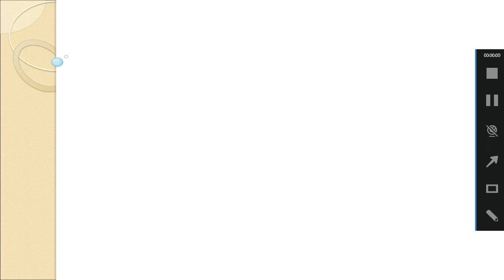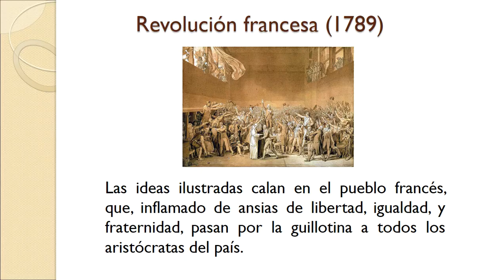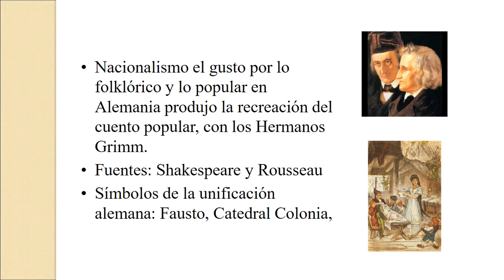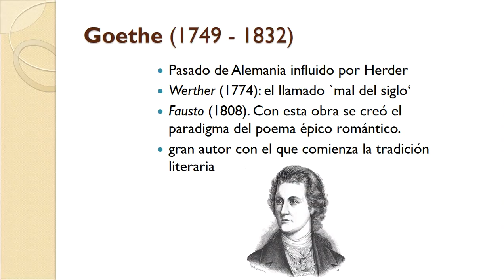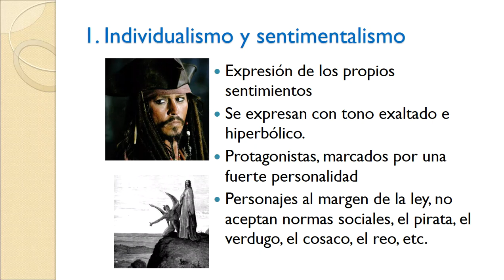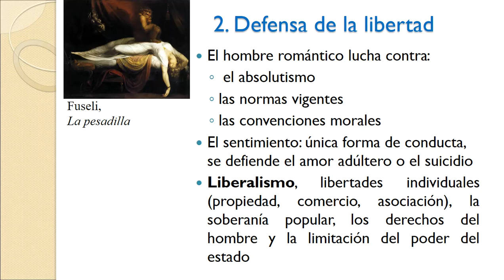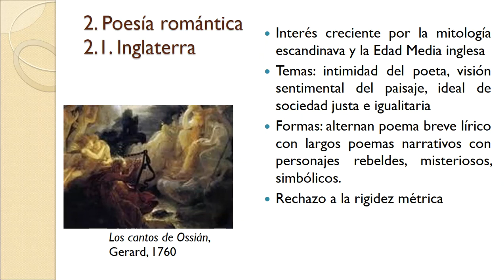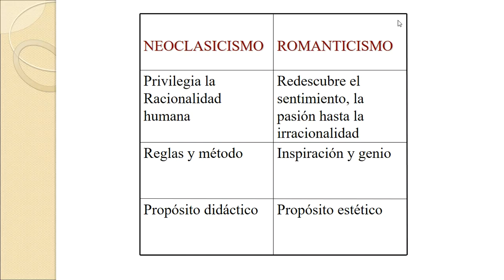LITERATURA_5TO_SEC_S01 - III TRIMESTRE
Tema: El Romanticismo